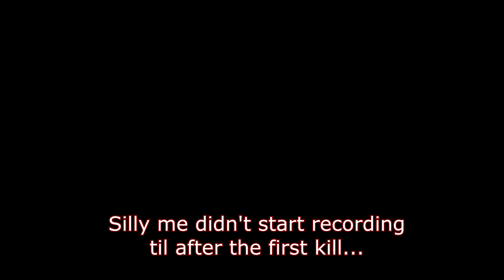War Thunder - FRB/SB - A6M3 mod 22 epic fights but still lost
This is a FRB/SB I had in my A6M3 mod 22.  I scored two sweet player kills (a Beaufighter and a Spitfire) and 2 tenacious AI kills.  The final target a P-38 seemed to run until time ran out after he noticed me on his 6.